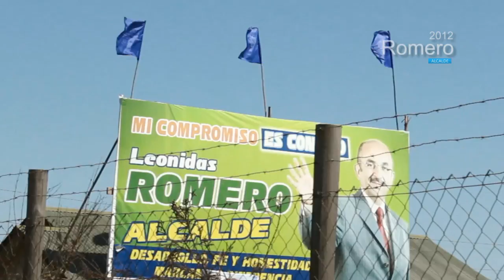Leonidas Romero Alcalde - Coronel está cambiando (Video Clip HD)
Lo que todos esperaban, lo que muchos nos pedían y otro paso más que nos llevará a ese gran triunfo del próximo 28 de octubre. A continuación, el video clip oficial del jingle de la campaña de Leonidas Romero Sáez.